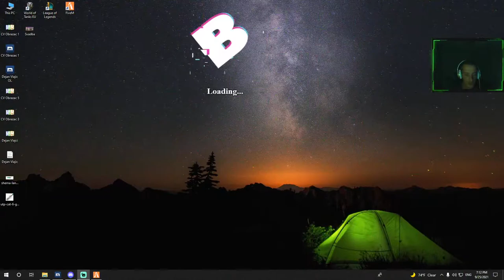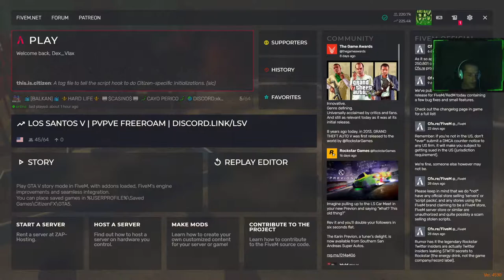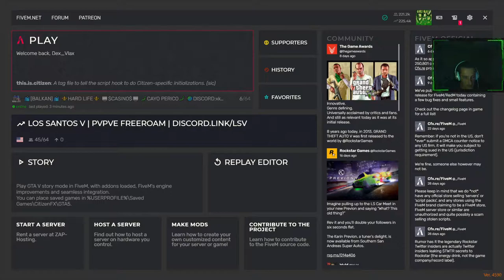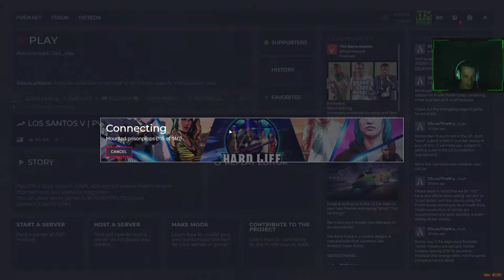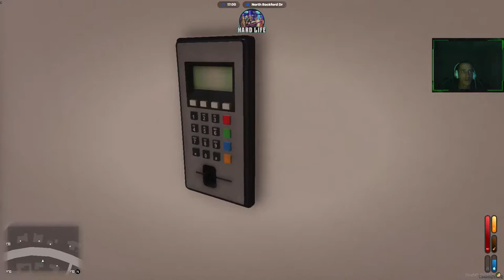❤️Svadba Gta V Roleplay ❤️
Pozdrav drustvo, dobrodosli na LiveStream na YouTube kanalu.

⚠️Donacije su dobrodosle i svrha su podrska Streamu, donacije ne mogu biti refundane.

⛔️Pravila streama.
1.Zabranjeno je reklamiranje drugih kanala.
2. Zabranjeno je traženje moderatora.
3. Zabranjeno je psovanje ili vrijedjanje.
4. Zabranjeno je pričanje o politici.
5. Zabranjeno je dijeljenje personalnih informacija.

Hvala vam što me podržavate. ❤️
MajoRDex armija. 👊